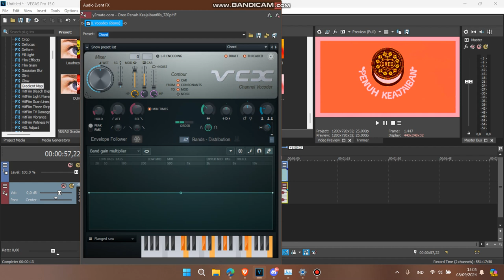How to Make CPRASFlangedSawChorded